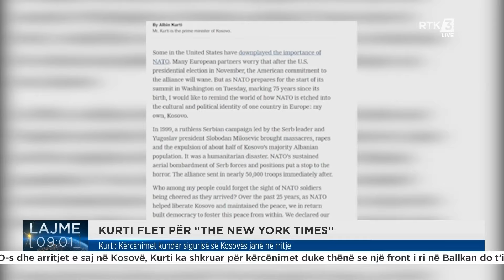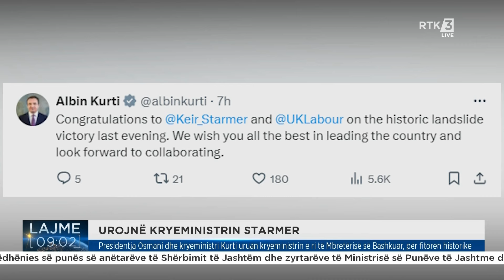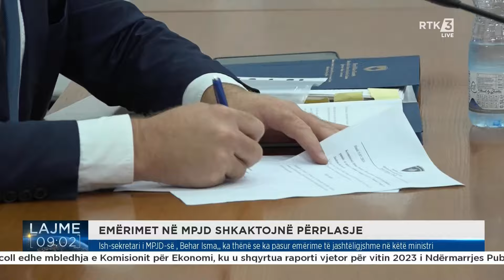Lajme 09:00 06.07.2024